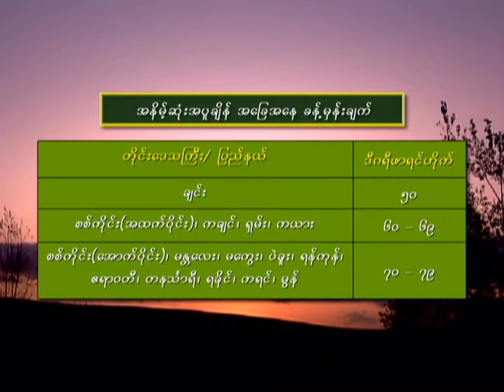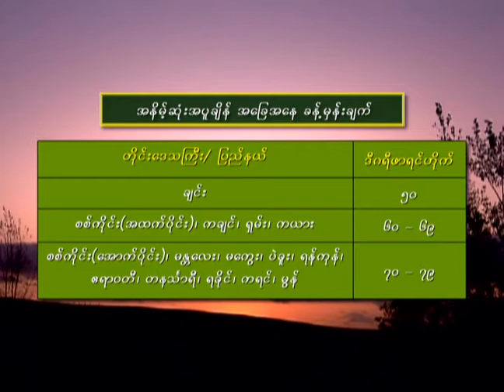15 11 2019 KKO Farmer